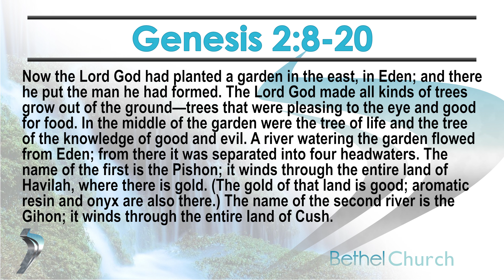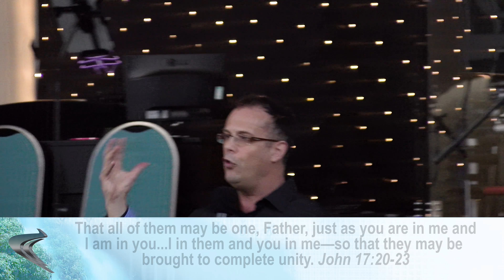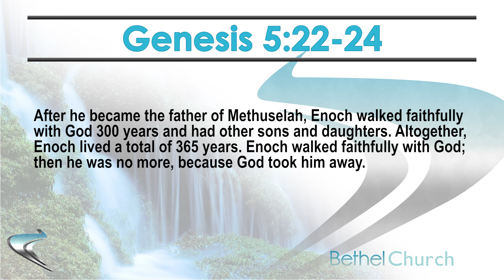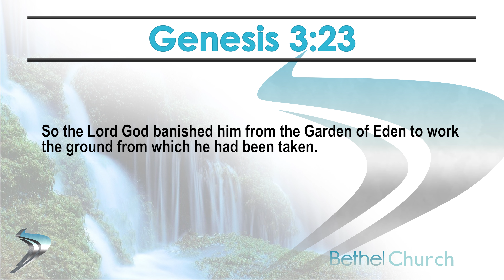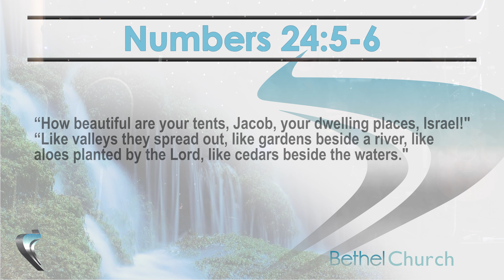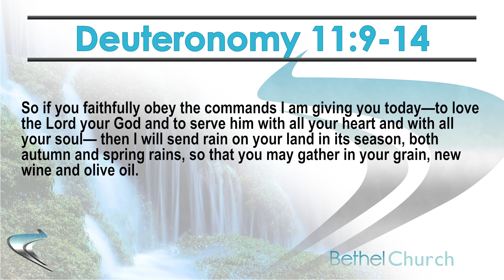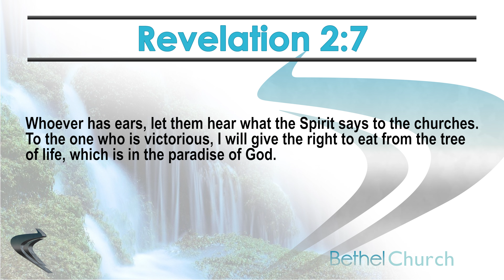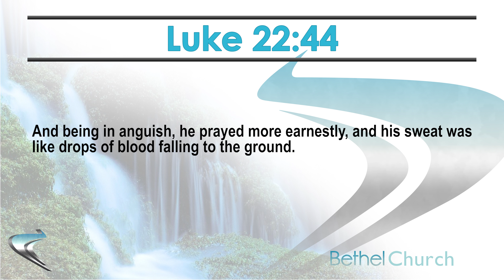The Garden Part 1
Pastor Dave's mini-series on the Garden, Part 1. In this first sermon Pastor Dave introduces the mini-series and highlights the importance of garden throughout the whole Bible.